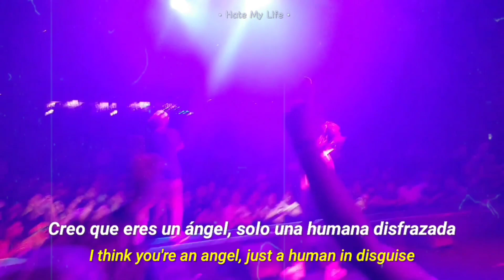Lil Peep ft. Lil Tracy - Castles (Lyrics & Sub.español)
- Feeling ☄✰

Lyrics;

[Intro: Lil Peep]
I stand tall
Watch me fall
Castle halls
Call after call
I'll cop it all, yeah

Watch me fall (Watch me fall)
From these castle walls (Castle walls)
I'll stand tall (I'll stand tall)
Baby, watch me ball (Baby, watch me ball)
Call after call (Call after call)
Walk around the mall (Walk around the mall)
I'll cop it all (I'll cop it all)
Castle halls

Baby, I'm a asshole, walkin' through my castle
I can break your heart, baby, I know it's so fragile
Step inside my castle, we blowin' on that good dope
Put this in your nostril, baby, I got good blow
Fuck her then I vanish, disappear like magic
I live lavish, Gucci sheets all on my mattress
GothBoiClique, skrrt-skrrt in a black whip
Pullin' down her skirt, I know you want it, you can have it
Welcome to my castle, it's just me and you tonight
I think you're an angel, just a human in disguise
This is not rap, it's a goth lullaby
I'll be in your dreams every time that we get high
Lie, lie, lie, all you ever do is lie
Look me in my eyes like the stars in the sky
Grew up in the mud, in a castle I'ma die

Castle halls.

* Mírame a los ojos como las estrellas en el cielo:

Tracy relaciona dos expresiones románticas de uso común.

El contacto visual profundo a menudo se ve como un gesto romántico y una muestra de amor y confianza, mientras se miran las estrellas con un ser querido, un cliché de retratar el "amor verdadero".

Usando estas dos expresiones de amor, Tracy le pide a su chica que le muestre cuánto significa realmente para ella.

Si bien Tracy es conocido por sus líneas románticas y conmovedoras, a veces pueden ser un poco fuera de lo común, como esta línea en I Crash, U Crash.

Quiero abrazarte tan cerca como una navaja
Lo digo en serio, sé que no lo crees.